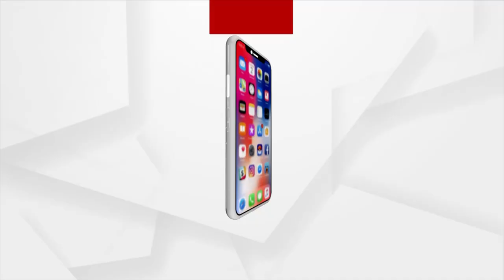ଗଣମାଧ୍ୟମ ଜନସ୍ବାର୍ଥର ଜାଗ୍ରତ ପ୍ରହରୀ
ଲୋକ ସମସ୍ୟାକୁ ବିତର୍କିତ କରିବା ଗଣମାଧ୍ୟମର ଦାୟିତ୍ବ ।